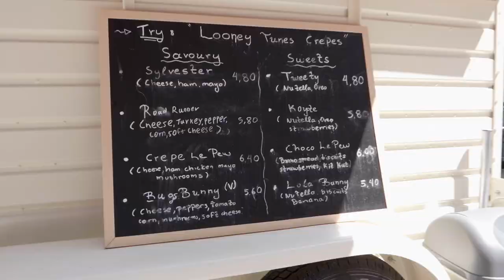Crepe Le Pew - Promo Video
Delicious crepes made by Crepe Le Pew. Now open in High Wycombe.

Video by Sector One Media